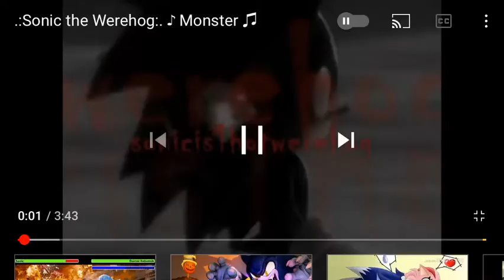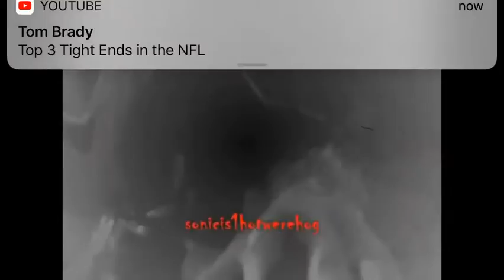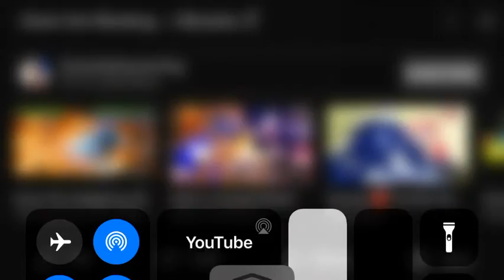Sonic Unleashed (Music Video)- Monster By Skillet